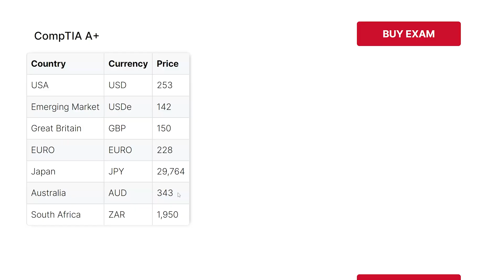why I would NOT do a degree for Cybersecurity in 2024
Hey guys, this video will be about whether degrees are still worth it in 2024. This is just based my opinion and experience in the industry! We'll talk about why I wouldn't do a degree for Cybersecurity, what methods I would take to learn the fundamental knowledge, how I would go about getting practical skills for working the actual job, how I can apply those knowledge and skills better for a job interview. Enjoy!